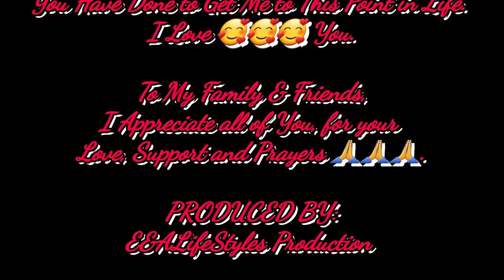Monasia Inaee Kearns Photo Shoot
2020 Graduate 🎓